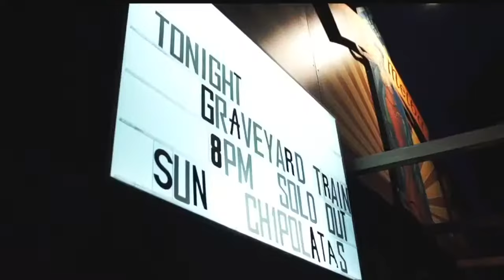Graveyard Train ~ Bit By A Dog (HD)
Album: The Drink, the Devil and the Dance